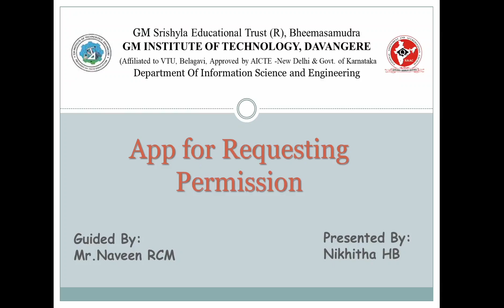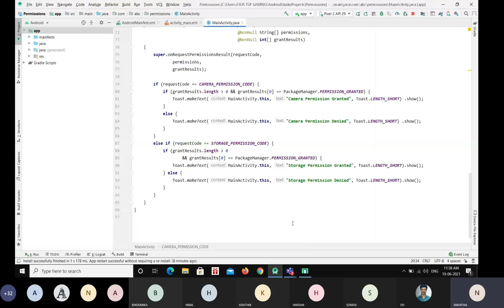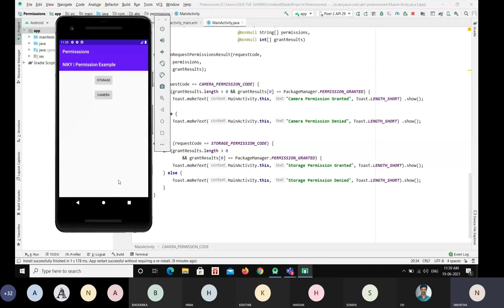Mobile App for Requesting Permission by Nikitha H B 6th ISE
Mobile App  for Requesting Permission